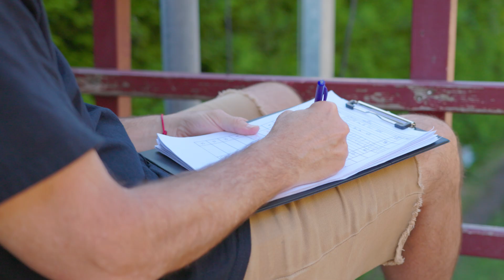OPEN NK DIRT - USWA 2024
Dit jaar hebben wij voor de 2e keer het NK Dirt georganiseerd voor BMX en DJ’s.

Net als vorig jaar zat de sfeer er weer lekker in en konden we genieten van heerlijk weer.

Het niveau was weer om van de smullen, en we hebben een nieuwe winnaars mogen bekronen tot beste dirt rijder van de lage landen!